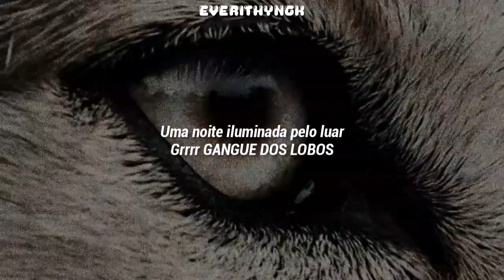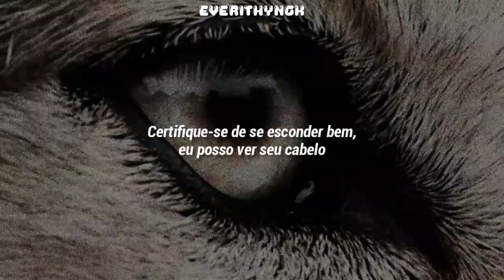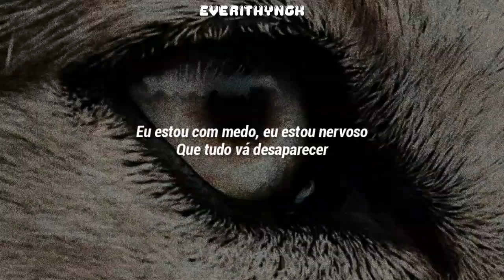[PT/BR] Stray Kids- Wolfgang (Legendado/Tradução)